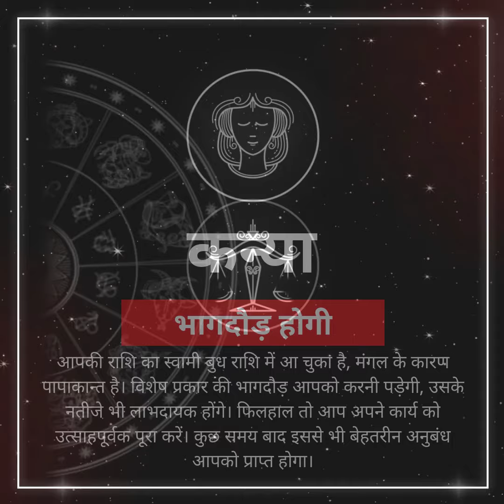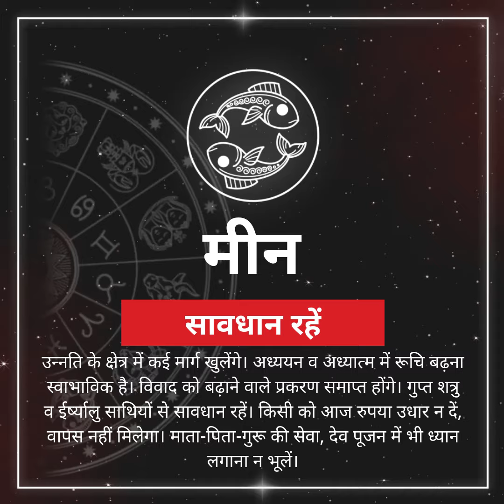Aaj Ka Rashifal 21 October: इन राशियों के लिए लाभदायक रहेगा कार्तिक मास का पहला दिन | NBT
आज का राशिफल 21 अक्टूबर दिन बृहस्पतिवार को चंद्रमा पूरे दिन मेष राशि में विराजमान रहेंगे। आज कार्तिक माह के कृष्ण पक्ष की प्रतिपदा तिथि है और आज के दिन 4 बजकर 17 मिनट तक अश्विनी नक्षत्र रहेगा। इस नक्षत्र के स्वामी केतु ग्रह हैं इसलिए इस नक्षत्र के दौरान शिक्षा से संबंधित कार्य, योग-ध्यान, गूढ़ विषयों का अध्ययन करना शुभ माना जाता है। ऐसे में आइए जान लेते हैं कि, आज के दिन ग्रह-नक्षत्रों की चाल का सभी 12 राशि के लोगों पर क्या असर देखने को मिलेगा।